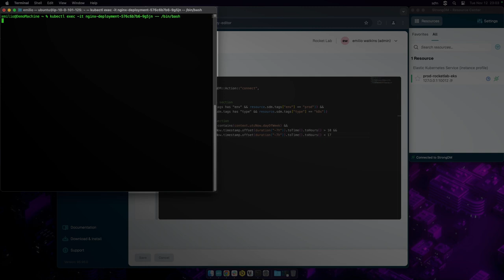Restrict Connecting to Production Kubernetes clusters to Only During Business Hours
In this video, John Martinez shows how this policy helps protect from anomalous behavior by restricting connections to production clusters to occur only during business hours. When the time window is shifted, the connection is denied.

Knock knock.. Who’s there? Strong.
Strong who? StrongDM!!!

Hi there 👋 (We know… that was a bit of a corny entrance),

We’re StrongDM - Your Partner in Zero Trust Privileged Access.

We’re a Zero Trust privileged access management (PAM) solution that provides policy-based action control for any type of infrastructure. We help security teams stop unsanctioned actions while ensuring continuous compliance.

What are we proud to share?
👉Strong Policy Engine
👉Frustration-Free Access Management
👉Complete Visibility in your Environment
👉Workflows for Just-In-Time Access
👉Dad Jokes 🧑‍💼… like actually

Explore, get to know us, enjoy a laugh, and we’ll chat soon.

True Zero Trust = Never Trust. Always Authorize.  🙏🚀